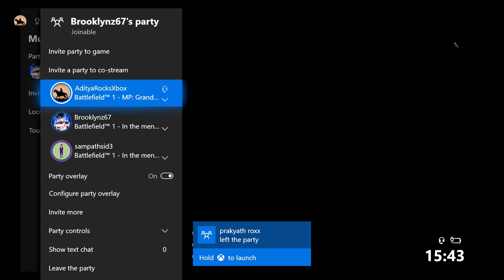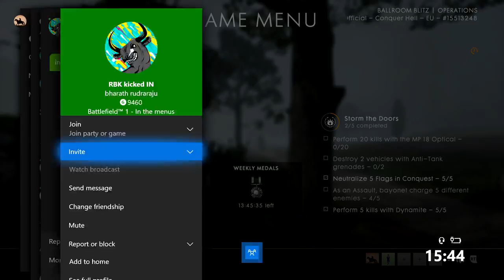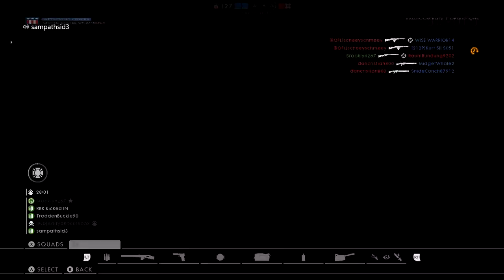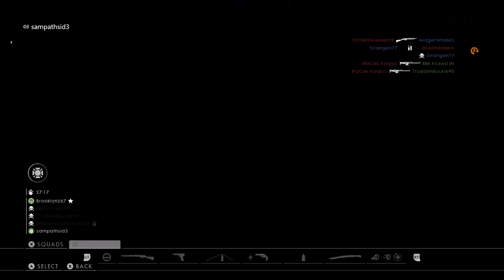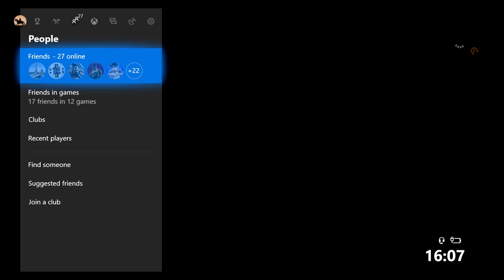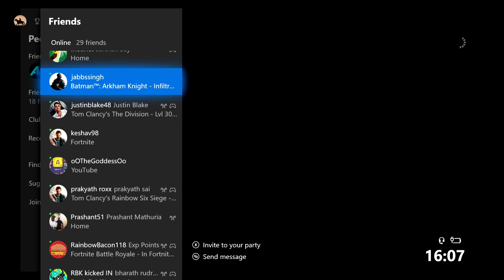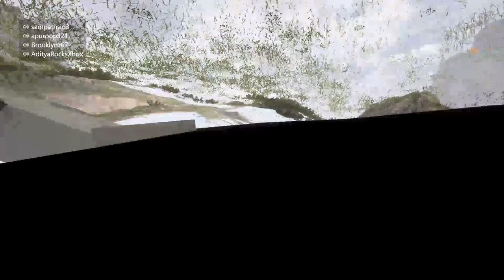Battlefield 1 Xbox One X Operations || Telugu Gaming || India